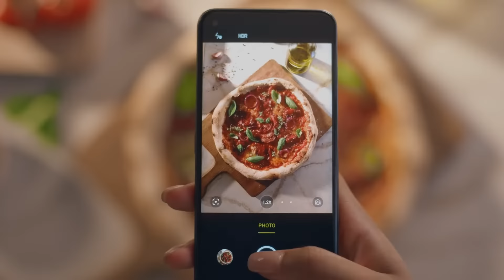¿Ya conoces la Batidora de Tazón Elevable de KitchenAid?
Encuentra la potencia, la capacidad y el control necesario para realizar todas las creaciones en tu cocina que siempre imaginaste gracias a la practicidad de la Batidora con Tazón Elevable de KitchenAid.